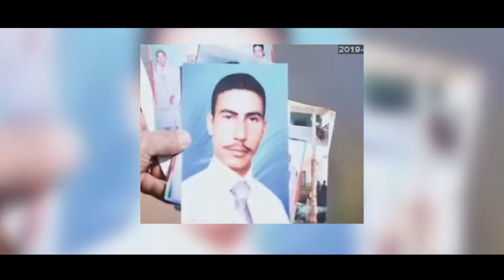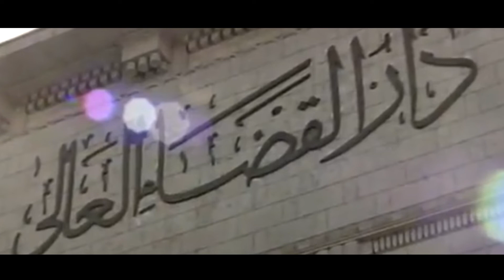تعرف على القصة الحقيقية لفيلم الجزيرة هذا هو منصور الحفني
على مدار عشرات السنوات، سجلت السينما المصرية ودرامتها التلفزيوينة العديد من القصص الحقيقية في أفلامها ومسلسلاتها، بعضها جاء بشكل صريح من خلال نشر الأسماء والشخصيات الحقيقية، والبعض الآخر تم مع تغيير أسماء وشخصيات الواقع.. واحد من هذه الأعمال السينمائية فيلم الجزيرة الذي أدى فيه دور البطولة الفنان أحمد السقا.
الشخصية الحقيقية التي أدى دورها السقا في فيلم الجزيرة هو حامد محمد حامد الشهير بـ "عزت حنفي" المولود عام 1963 والذي تم إعدامه بسجن برج العرب في يوم 18 يونيو عام 2006، كان تاجرا للسلاح والمخدرات، ويقود عصابة مع شقيقه حمدان وآخرين استولوا على 280 فدانا في جزيرة النخيلة التابعة لمركز أبوتيج بمحافظة أسيوط، زرعوا عشرات الأفدنة منها بالأفيون والمخدرات.
هذه العصابة التي قادها عزت علي حنفي كانت تضم العشرات من المجرمين أصحاب السوابق والهاربين في الجبال من أحكام قضائية في مختلف محافظات الصعيد، وبلغت سطوتها في قيامها بتهديد بعض الصحفيين لمنعهم من متابعة الجرائم التي يرتكبونها والتي بلغ عدد ضحاياها خلال خمس سنوات أكثر من 100 قتيل، كما شملت تلك التهديدات عددا من نواب البرلمان عن المناطق التي كانت تخضع لسطوتهم.
بعد مقتل 5 أشخاص في نزاع بين عائلتين في القرية، قامت قوات الشرطة بحصارها لمدة 7 أيام، وردت العصابة باحتجاز عدد من الأهالي كرهائن، ولكن الشرطة اقتحمت الجزيرة في هجوم كبير في 1 مارس 2004 واستخدمت فيه أكثر من خمسين عربة مدرعة و60 زورقا نهريا وما يزيد عن ثلاثة آلاف جندي وضابط من القوات الخاصة، وهذا كان طبيعيا لأن العصابة قامت ببناء حصون لها في كل أنحاء جزيرة النخيلة بعدة أشكال منها الأبراج التي ترتفع إلى خمسة طوابق والدشم الحصينة التي بنيت من طوب معين لا تستطيع طلقات الرصاص اختراقه، كما قاموا بحفر عدة خنادق تحت الأرض، فضلا عن أن العصابة كانت تمتلك كمية هائلة من الأسلحة والذخيرة تبدأ من المسدسات والبنادق العادية والآلية وتصل إلى مدافع الجيرنوف التي يبلغ مداها أكثر من 7 كيلومترات، وزيادة في التحصين قامت عائلة أولاد علي حنفي بنصب أسطوانات غاز البوتاجاز على الأسوار وعلى جذوع النخيل لتفجيرها.
ورغم أن فيلم الجزيرة تم تقديمه في طابع فني، إلا أن هناك خطوط متشابهة بين شخصية "عزت حنفي" الحقيقية وشخصية "منصور الحفني" كما قدمها أحمد السقا في فيلم الجزيرة، والاتهامات التي وجهتها محكمة أمن الدولة العليا هي نفسها التي ظهرت في الفيلم، وهي تأسيس تنظيم إجرامي مسلح بقصد إرهاب المواطنين ومقاومة السلطات، وفرض السطوة وزراعة المخدرات والاتجار بالآثار والأسلحة، وفي الحالتين قضت المحكمة بإحالة أوراق عزت حنفي وشقيقه حمدان إلى مفتي الديار المصرية لاستطلاع رأيه بشأن تطبيق عقوبة الإعدام عليهما بعد ثبوت إدانتهما بالتهم الموجهة إليهما، وبالفعل تم إعدامهما يوم 18 يونيو عام 2006.